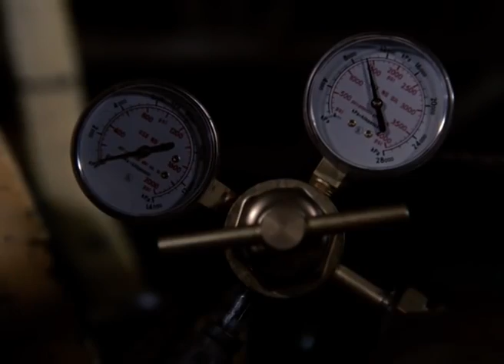A-Team Escape From The Lumberjacks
The A-team escape from a few corrupted lumberjacks to help the organization.